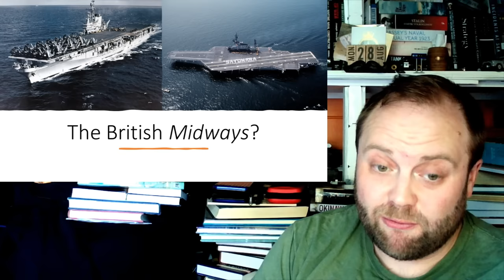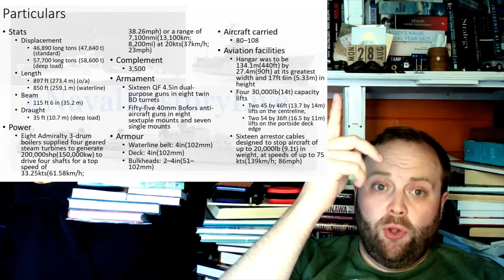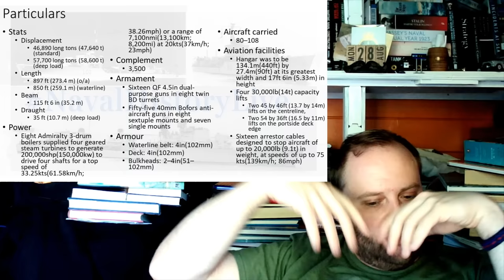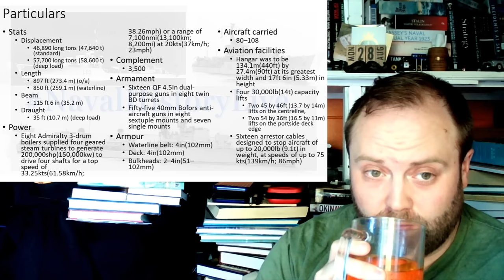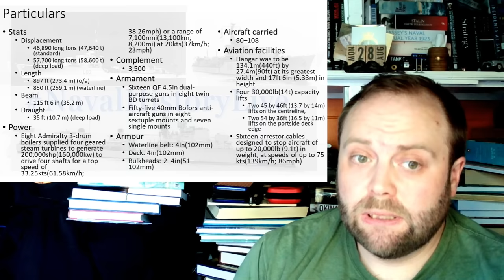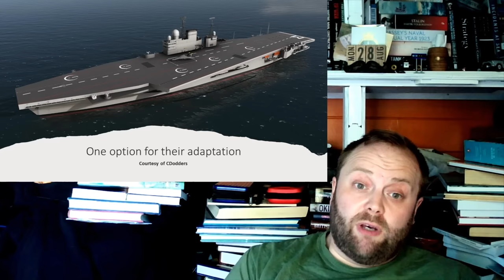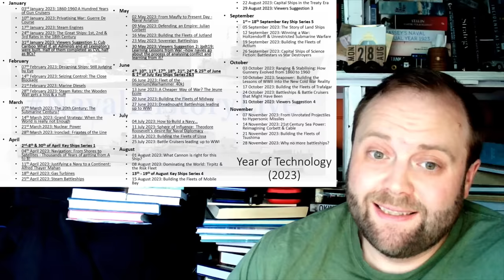Malta Class: Once more the Royal Navy building for the After War? - Key Ships Series 5, Episode 2